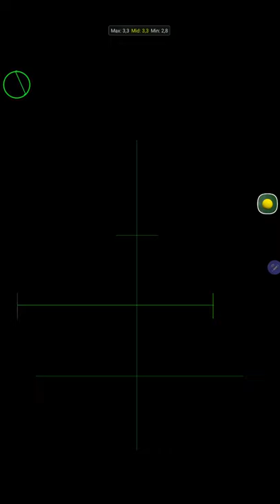Multi Round At Torrey Pines 2022 Score -28 (Account The Beast)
Account The Beast

Powered By madebyphulskamp ultimateGolf miniclips @UltimateGolfApp